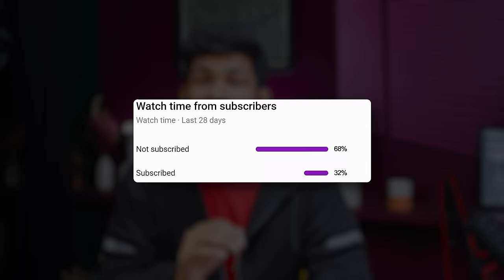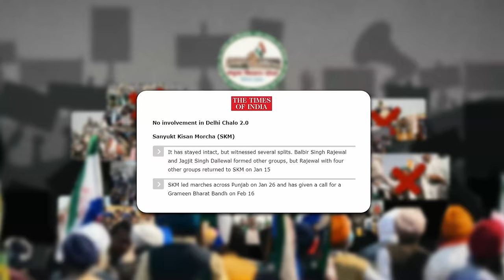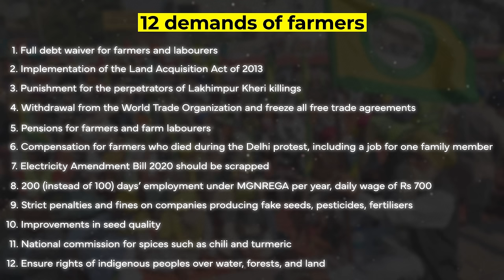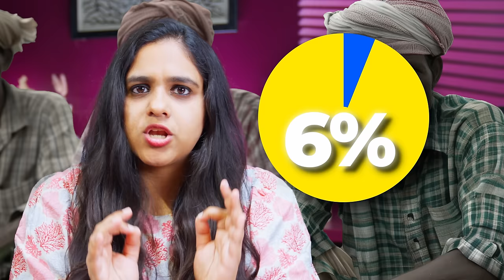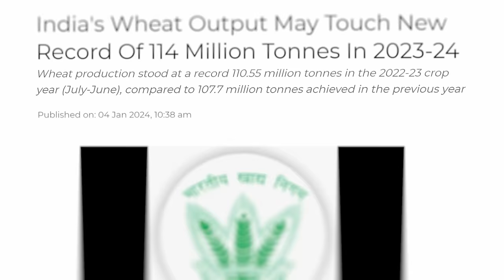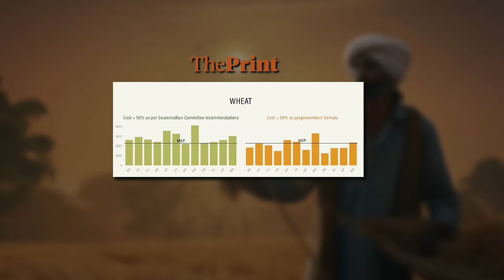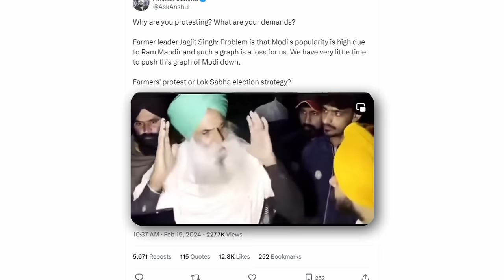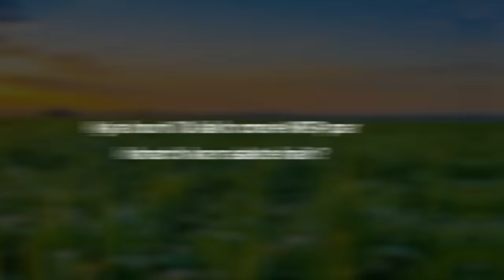Truth of Farmers Protest 2024 | Why Farmers are protesting? | Abhi and Niyu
In this video, Abhi and Niyu discuss the Farmers protest in 2024. Why are farmers protesting in Delhi? What are their demands? Are these demands justified and what will be the impact on India's economy?

On February 13, groups of farmers heeded a call given by the Kisan Mazdoor Morcha and the Samyukta Kisan Morcha (non-political) and began a march to the national capital, to press for fulfilment of their demands, which include a legal guarantee for purchasing crops at Minimum Support Price (MSP) and a farm loan waiver.

How has the march progressed?
While farmers from different States have reportedly started heading for Delhi, it has been largely from Punjab that scores of farmers started their ‘tractor-trolley’ march to reach Delhi via Haryana. As farmers arrived at Shambhu-Ambala and Khanauri-Jind, the inter-state boundary between Haryana-Punjab, they were stopped from entering Haryana. The Haryana government had put in place elaborate security arrangements with multi-layer barricades, which included iron nails, barbed wires, concrete barricade-blocks, boulders, trenches and anti-riot vehicles on the roads bordering Punjab. Additionally, the police resorted to the use of tear gas through drones, and water cannons to disperse the agitating farmers. Police-farmer clashes ensued when farmer groups attempted to enter Haryana by pushing and throwing away the multi-layer barricades.